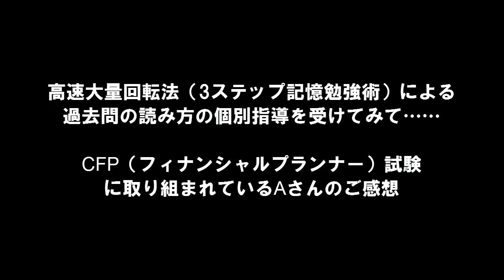CFP試験過去問の読み方指導のご感想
CFP試験に取り組まれているAさんに、2時間の対面個別指導を行ったあと、インタビューをさせてもらいました。　個別指導の中で気づいたことや実践されている方へのアドバイスなど、高速大量回転法（3ステップ記憶勉強術）の実践のうえでのヒントがあると思います。ぜひ参考にしてください。

高速大量回転法をはじめとした学習法や記憶術の詳細、書籍や講座・セミナー情報をご案内しています。